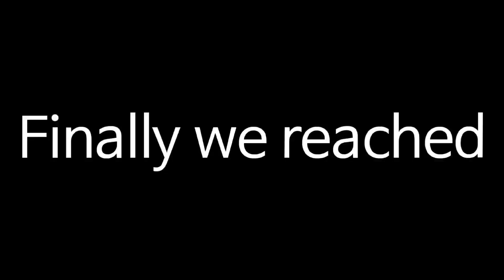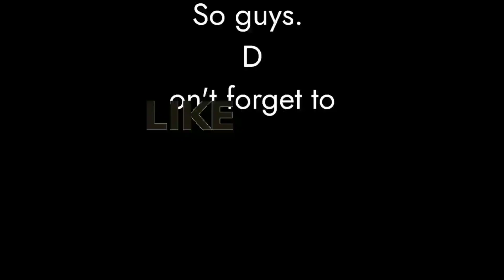Best 3 days in village🥰 | Gauri poojan | Done photoshoot | Mom's village😮 | Pranali Kondhalkar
So this how 3 days passed in village. So lucky to experience this type of life. Loving to explore more and more. Just once visit village. You will be so happy.

I'm glad lucky that I can experience new new thing and so happy to share with you all. Hope you have loved it.